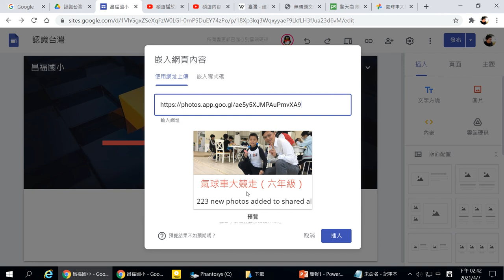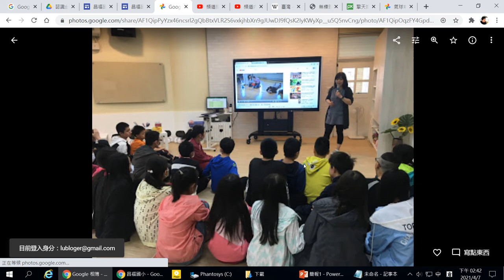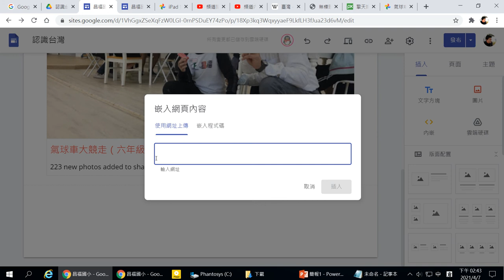22 將Google相簿相片結合到協作平台網頁